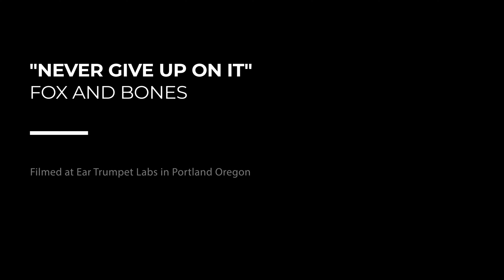FOX AND BONES - Never Give Up On It [Live at Ear Trumpet Labs]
Filmed live at Ear Trumpet Labs on freshly constructed "Edwina" microphones!

Film and Edit: Joe Sanchez
Recording and Mixing: Philip Graham